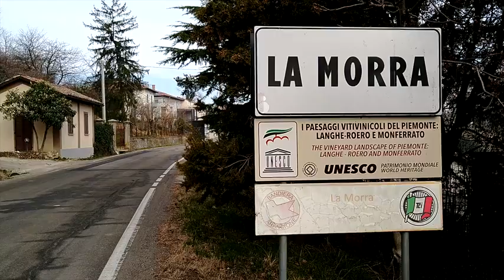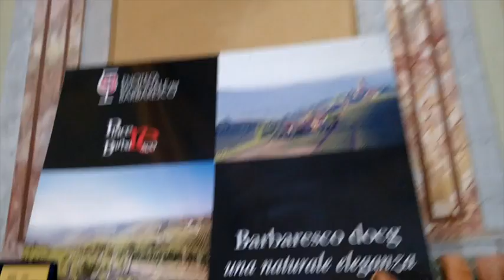Barolo e Barbaresco Turismo - com Drone - 4K.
Visita aos principais vinhedos de Barolo e Barbaresco no Piemonte.

Sejam bem vindos ao nosso canal, se esccrevam dê seu like se você gostou compartilhem pra ajudar. 👍 🙌